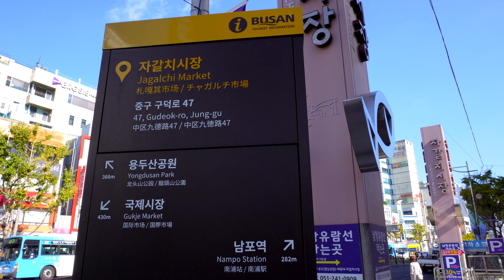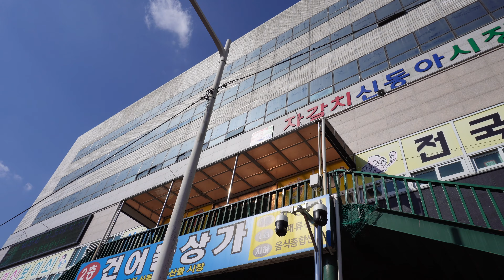자갈치시장 / 방구석산책 / 남포동 / Jagalchi / 어시장 / Busan market / Fish Market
✅ 자막을 활성화 해주세요 / Activate subtitles.

안녕하십니까 오늘은 부산의 대표 어시장 자갈치 시장을 방문했습니다
남포동과 도로 하나를 사이에 두고 있는 곳으로
자갈과 장소를 나타내는 '처' 라는 단어가 경상도식 발음으로 합쳐져서
'자갈치'라는 고유명사를 가지게 되었다고 합니다

오이소 보이소 사이소 라는 슬로건으로 알려진 이곳은 공동 어시장으로 큰 건물에서
싱싱한 수산물을 만날 수도 있고 인근 골목 상권으로도 오랜 기간 자리 잡은
내공 있는 가게들이 많은 것이 특징입니다

사람 냄새가 나는 시장으로 돌아보니 다양한 바다향과 맛있는 음색냄새에 정신을
차리기 어려웠던 산책이었습니다 맛과 고유의 멋들이 묻어있는 시장으로
함께 떠나 보시겠습니까~

Hello, I'm at Jagalchi Market, a representative fish market in Busan.
It is between Nampo-dong and the road.
"Cheo," which means gravel and place, was combined in Gyeongsang-do pronunciation.
He has a proper noun called Jagalchi.

Known as the slogan Oiso Boiso Saiso, this is a joint fish market.
You can meet fresh seafood and there are many experienced stores that have been in business for a long time.

Looking around the market, I was hungry because there were many scents of the sea and delicious smells. It is a market with a long taste and traditional style.
Would you like to go?